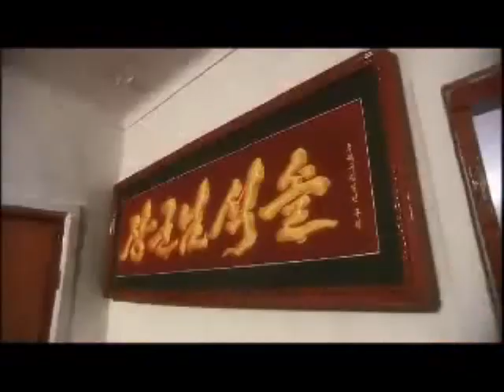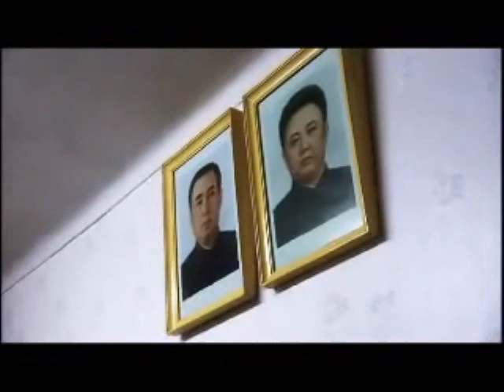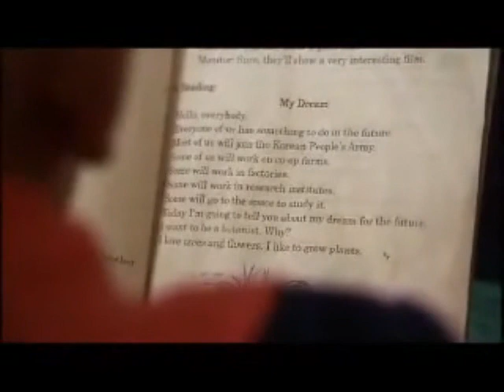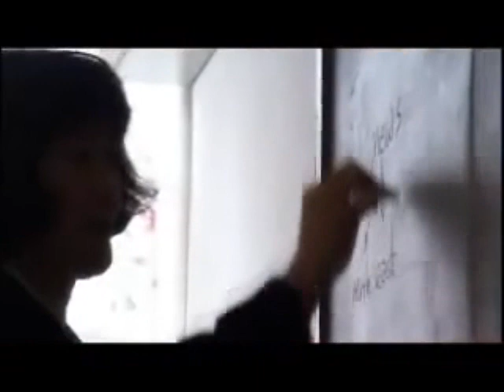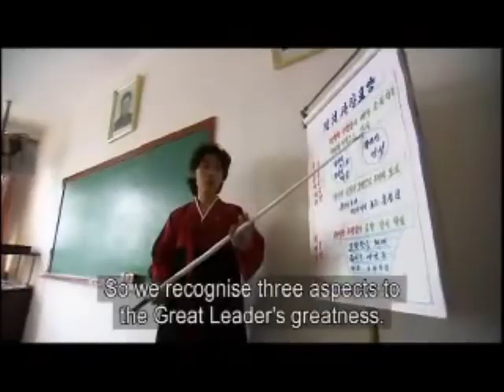North Korea - State of mind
Kim Il-sung introduced the philosophy of Juche or self-reliance, which became a dominant factor in everyday lives of people. North Korea now faces economic disruptions, a series of natural disasters and serious resource shortages.